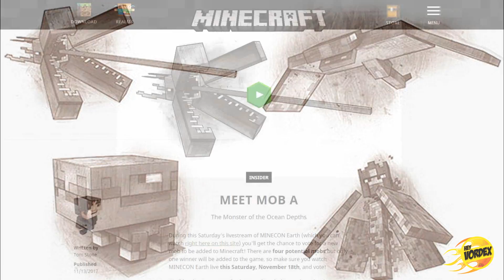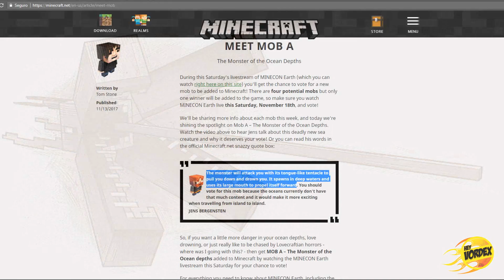NOVO MOB HOSTIL DA ATUALIZAÇÃO AQUÁTICA DO MINECRAFT?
Hey, pessoal!
Nesse vídeo eu falo sobre os boatos que têm ganhando força sobre um possível novo Mob Hostil da Atualização Aquática do Minecraft.

★ Confira também o site oficial do Minecraft (MEET MOB A
The Monster of the Ocean Depths):

★ Leia a descrição para mais informações ★